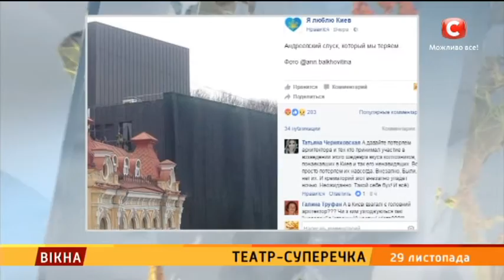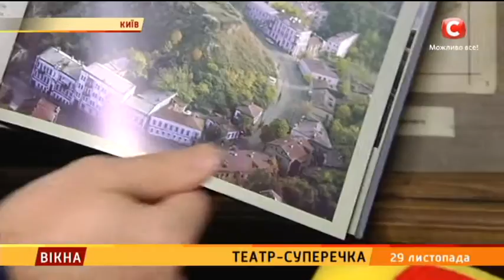Театр-суперечка на Подолі - Вікна-новини - 29.11.2016